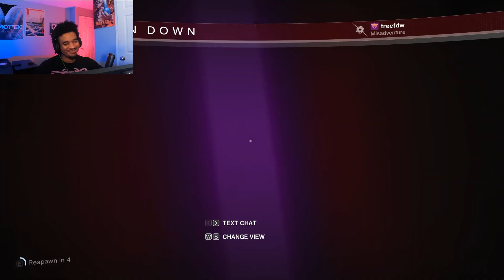Lightfall... but Funny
Destiny 2 Light Fall Campaign On Legendary with friends. New content!!!😀